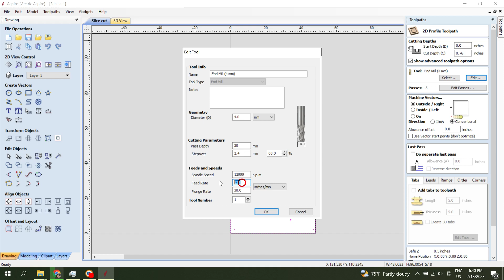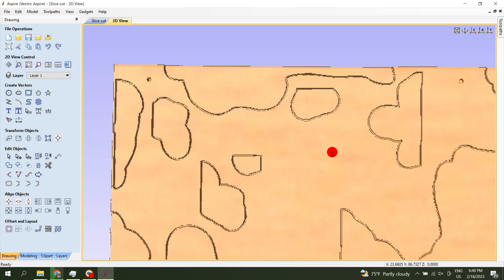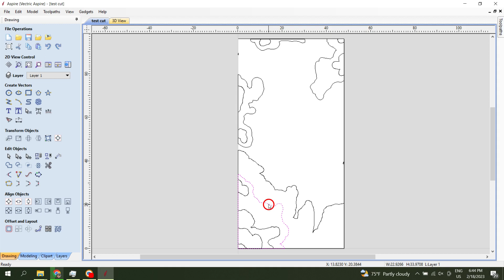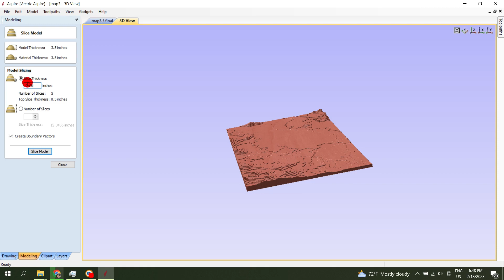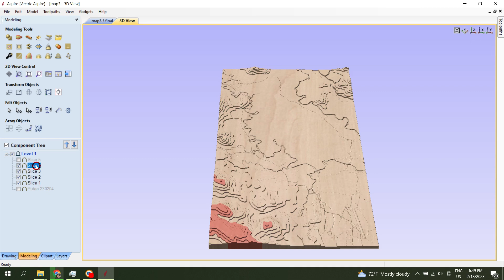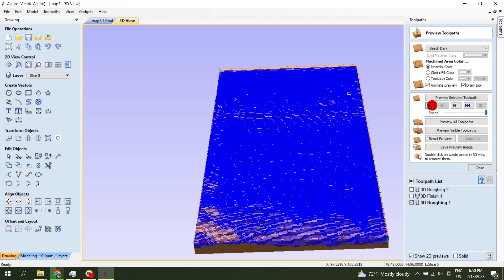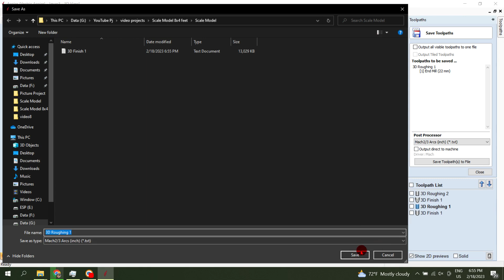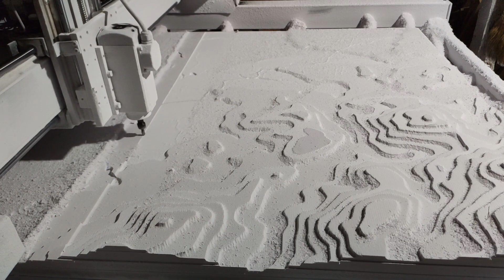Engraving Scale Model 8x4 feet // Vetric Aspire toturial // CNC project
woodworking project
nc studio
wooden clock